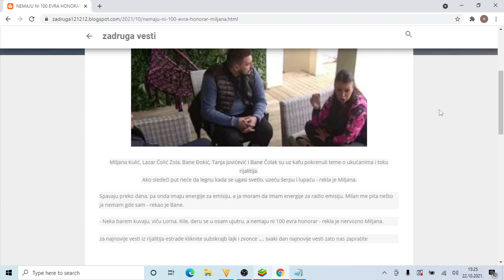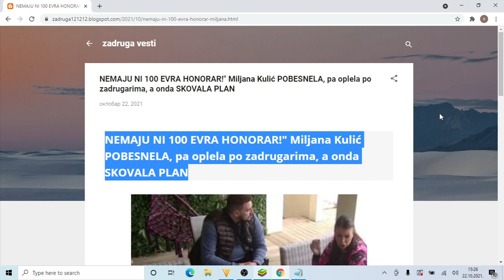NEMAJU NI 100 EVRA HONORAR! Miljana Kulić POBESNELA, pa oplela po zadrugarima, a onda SKOVALA PLAN